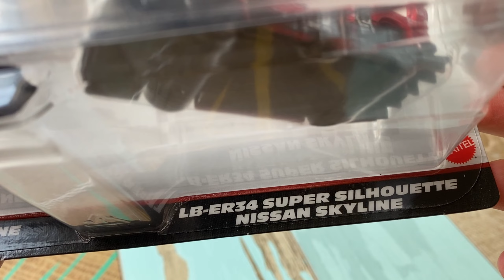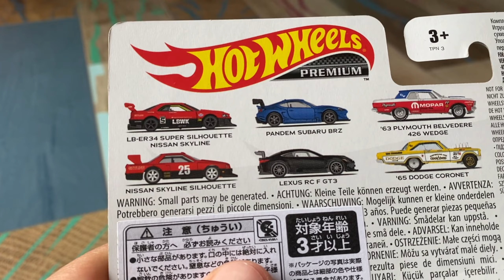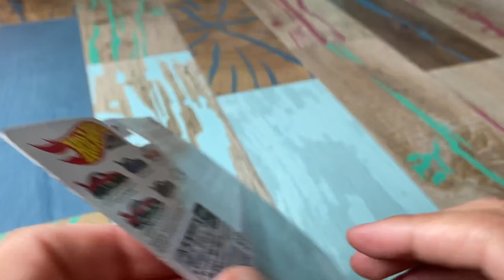Разопаковане на един MatchBox и два премиъм Nissan Skyline.